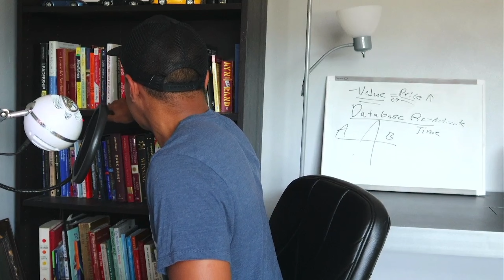how i made $1,000,000 at 17 years old lol